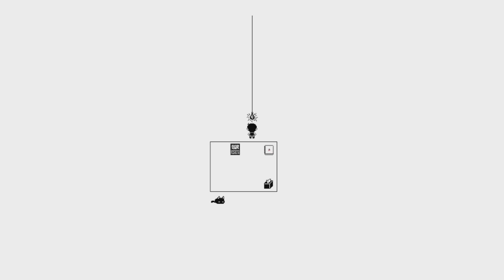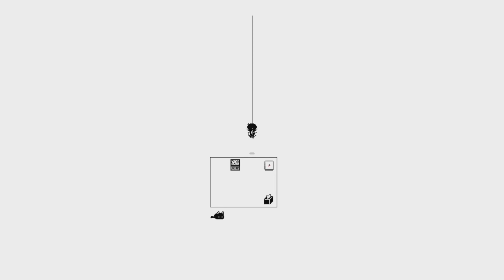SWEETHEART’S OST GOES CRAZY!! Omori Part 7 [Xbox]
Banger alert 🚨!